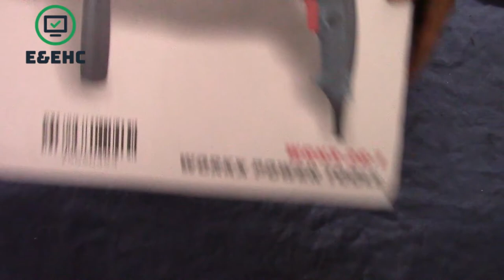how to repair hammer drill machine // 26mm hammer drill machine repair // rotary hammer drill repair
Hammer drill simple problem solve/26 mmড্রিল সমস্যা সমাধান
Drill Machine Service .Hammer Drill Service Ki vaba Korbo.
Hammer Drill Service For Home .